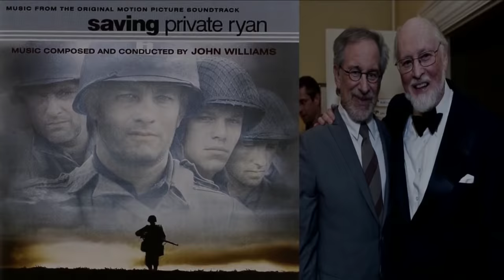Movie Theme Quiz (John Williams & Hans Zimmer Soundtracks only)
Can you guess these movie soundtracks composed either by John Williams or by Hans Zimmer?
15 seconds to guess them all. Good luck!

Blind Test Films – John Williams & Hans Zimmer uniquement

Created by Alexandre Nlt

SPOILER

John Williams Scores in this quiz:
- Home Alone
- Hook
- Indiana Jones and the Temple of Doom
- Jaws
- Jurassic Park
- Schindler's List
- Star Wars: Episode II – Attack of the Clones
- Star Wars: Episode III – Revenge of the Sith
- Star Wars: Episode IV – A New Hope
- Star Wars: Episode V – The Empire Strikes Back
- Star Wars: Episode VII – The Force Awakens
- Superman
- The Patriot

Hans Zimmer Scores in this quiz:
- Batman Begins (Composed with James Newton Howard)
- Batman v Superman: Dawn of Justice (Composed with Junkie XL)
- Crimson Tide
- Dark Phoenix
- Dunkirk
- Gladiator (Composed with Lisa Gerrard)
- Inception
- Interstellar
- Kung Fu Panda (Composed with John Powell)
- Madagascar
- Pearl Harbor
- Pirates of the Caribbean: At World's End
- Pirates of the Caribbean: The Curse of the Black Pearl (Main themes - Composed with Klaus Badelt)
- Rain Man
- Rush
- Sherlock Holmes
- Tears of the Sun
- The Holiday (Composed with Heitor Pereira)

John Towner Williams (born February 8, 1932) is an American composer, conductor, pianist and trombonist. In a career that has spanned nearly seven decades, he has composed some of the most popular, recognizable, and critically acclaimed film scores in cinematic history. Williams has won 25 Grammy Awards, seven British Academy Film Awards, five Academy Awards, and four Golden Globe Awards. With 52 Academy Award nominations, he is the second most-nominated individual, after Walt Disney.
Williams has composed for many critically acclaimed and popular movies, including the Star Wars saga, Jaws, Close Encounters of the Third Kind, Superman, E.T. the Extra-Terrestrial, the first two Home Alone films, the Indiana Jones films, the first two Jurassic Park films, Schindler's List, and the first three Harry Potter films.

Hans Florian Zimmer (born 12 September 1957) is a German film score composer and record producer. His works are notable for integrating electronic music sounds with traditional orchestral arrangements. Since the 1980s, Zimmer has composed music for over 150 films.
His works include The Lion King (for which he won the Academy Award for Best Original Score in 1995), Crimson Tide, Gladiator, the Pirates of the Caribbean series, The Dark Knight Trilogy, Inception, Interstellar, Dunkirk, and Blade Runner 2049. He has received four Grammy Awards, three Classical BRIT Awards, two Golden Globes, and an Academy Award.